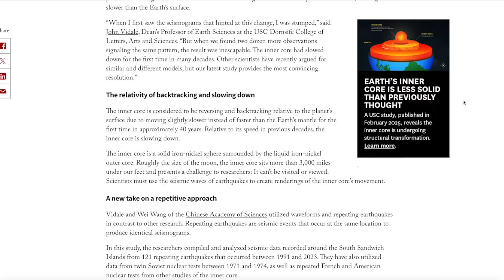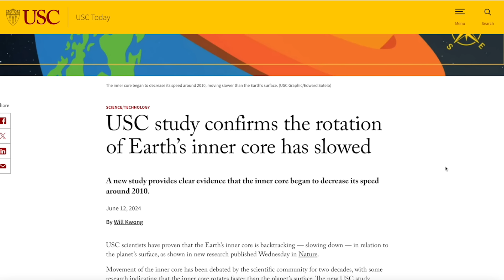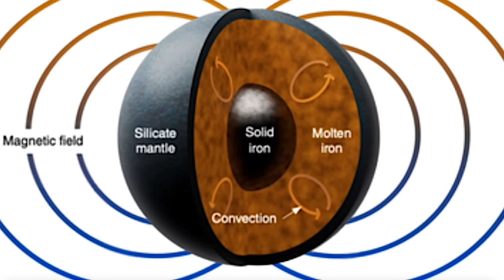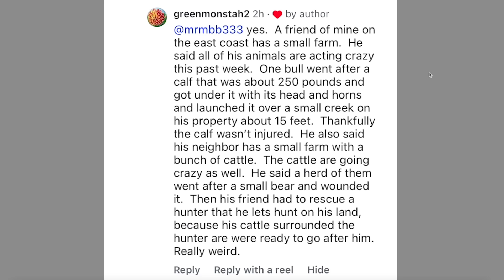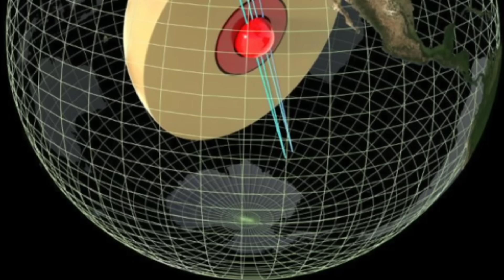Here's what the Earth's magnetic field is REALLY doing and WE are feeling it!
** Something is stirring — not above us this time, but deep beneath our feet.
Earth’s magnetic heartbeat, the invisible field that protects every living thing, is shifting.

Recent satellite data from ESA’s SWARM mission shows the South Atlantic Anomaly — the weakest point in our planet’s magnetic field — continues to expand between South America and Africa.

Some scientists say it’s part of Earth’s natural cycle. Others believe it could signal a major magnetic re-tuning… a process that affects everything from satellite electronics to human energy patterns.

Could these changes below us be linked to the Schumann Resonance spikes, solar storm surges, and the strange symptoms people report around the world?

Whatever is moving through the planet’s core — it’s rhythmic, powerful, and it’s growing stronger.

🌍 Stay curious. Stay aware. The sky (and Earth) are talking.

South Atlantic Anomaly, magnetic field shift, Earth’s core changes, magnetic pole drift, Schumann Resonance, solar storms 2025, Earth energy, space weather, magnetosphere, ESA SWARM data, geomagnetic anomaly, Earth frequency, cosmic energy, planetary changes, Earth re-tuning, MrMBB333, Earth Watchman, energy shift 2025